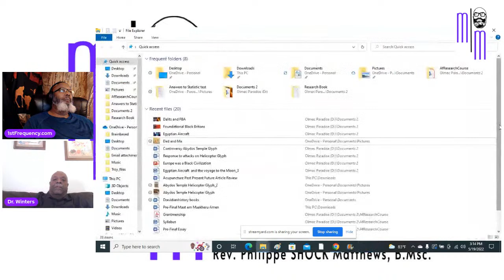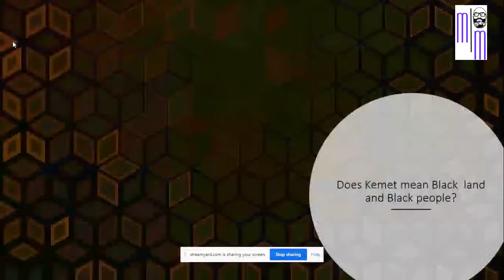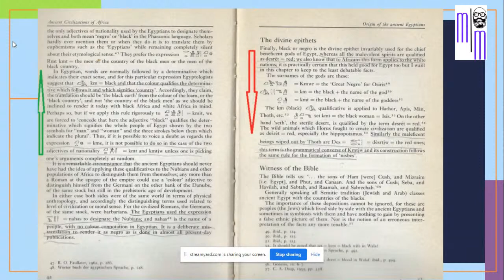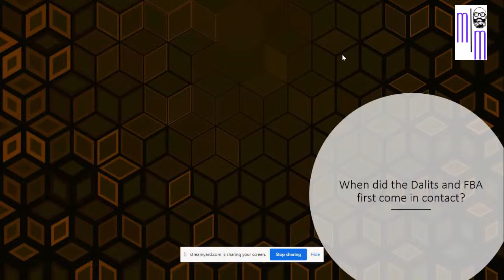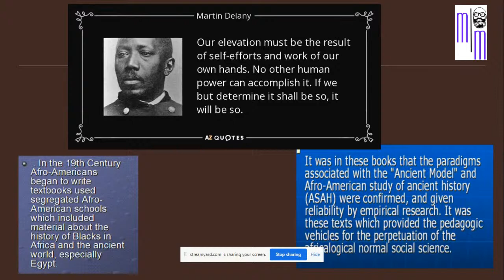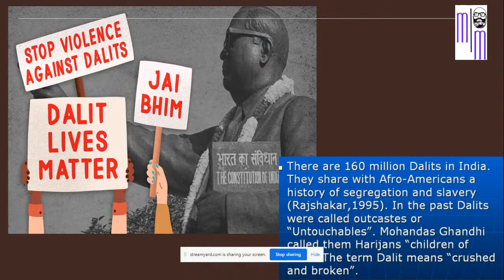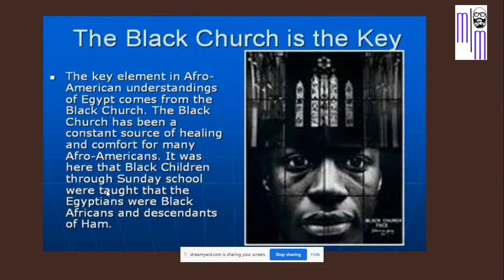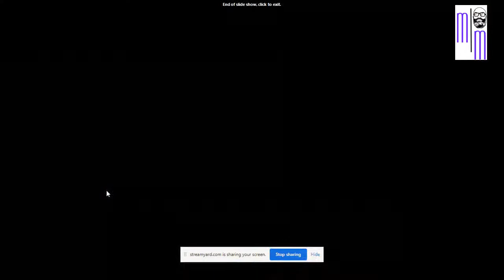Dr. Clyde Winters on Dalits and Foundational Black Americans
1ST FREQUENCY OF ONENESS:

1STFREQUENCY OF ONENESS FREE INFINITY ECOURSE:
THE BLACK ROOM:

[IMMEDIATE DOWNLOAD] THE HIDDEN SIGNAL:
The Metaphysical Frequencies of (RBF) Racial Battle Fatigue and the 4 Metaphysical Frequencies Framework By Rev. Philippe SHOCK Matthews

1st Frequency of Oneness / SHOCK Metaphysics FREE WEBINAR Page!